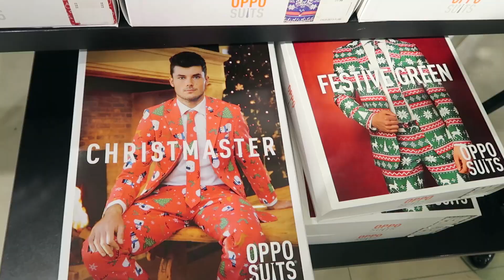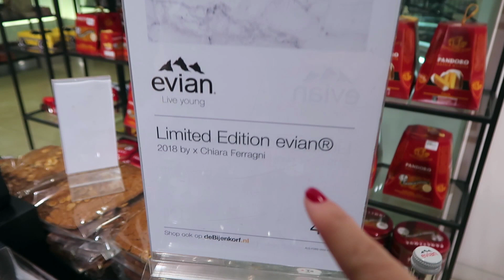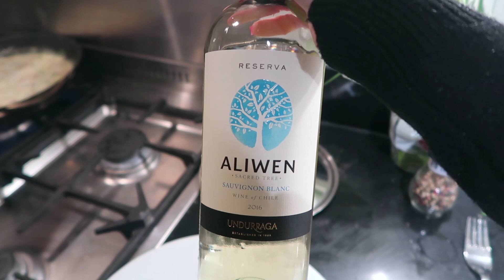NIEVE Y EL ÁRBOL DE NAVIDAD MÁS GRANDE! 🎄 VLOGMAS 8, 2017 🎄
Primera nevada en Amsterdam y encendieron el árbol de Navidad en la plaza principal!

MI INSTAGRAM